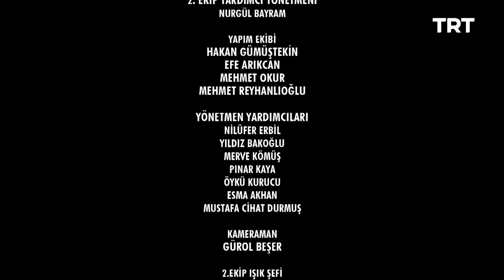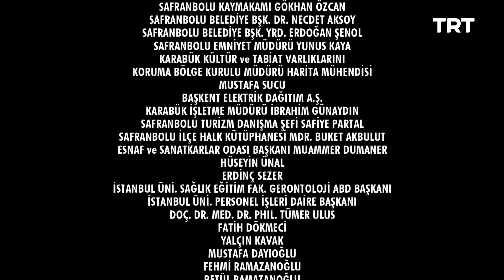Yamak Ahmet 20. Bölüm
trtnostalji Ahmet saraydaki işini bırakır, Dilruba ise daha fazla annesini üzmek istemez...